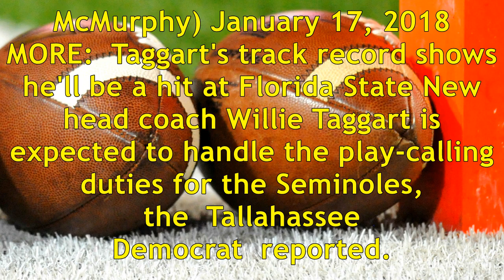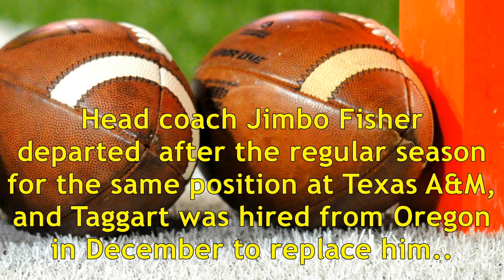Florida state to name walt bell next oc/qbs coach, reports say